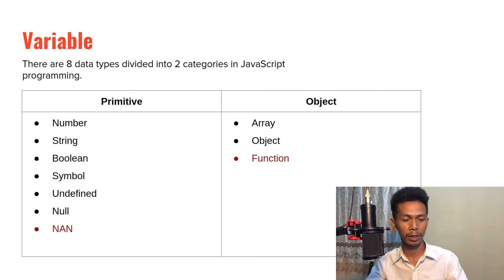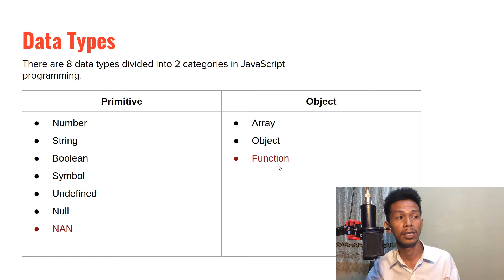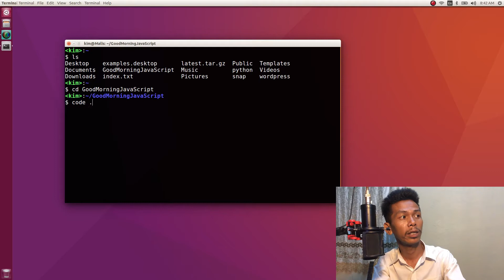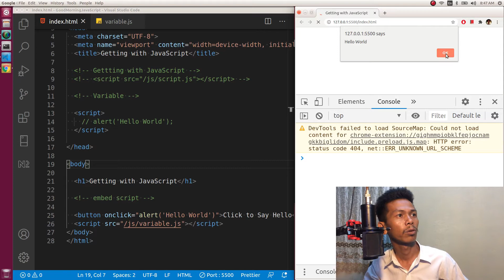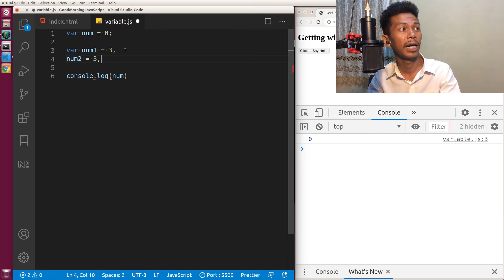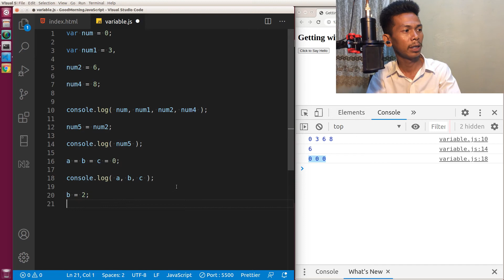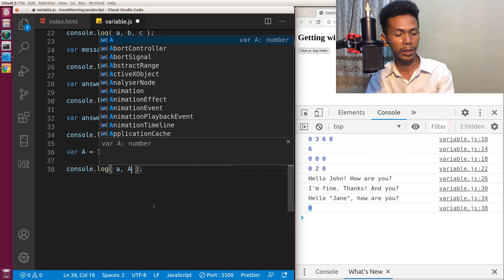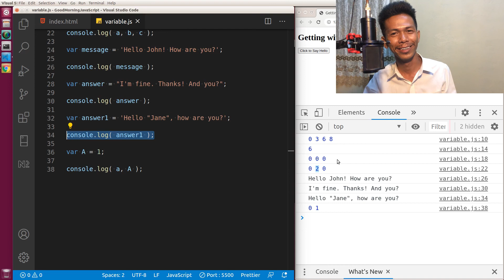Good Morning JavaScript - Data Types and Variable (In Khmer)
នៅក្នុងវីដេអូមួយអ្នកទាំអស់នឹងបានរៀនពី
១ data type និង data category នៅក្នុង JavaScript programming
២ variable និង ការកំណត់ Variable នៅ JavaScript language

WEBSITE DEVELOPMENT SERIES

HTML5 LATE NIGHT (completedd)

CSS3 Late Night (in progress)

GOOD MORNING JAVASCRIPT (in progress)